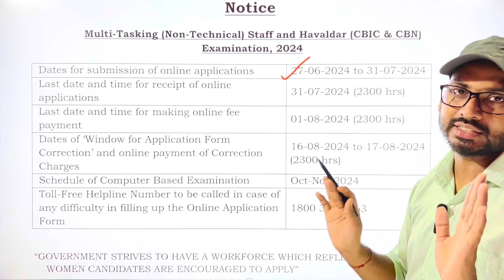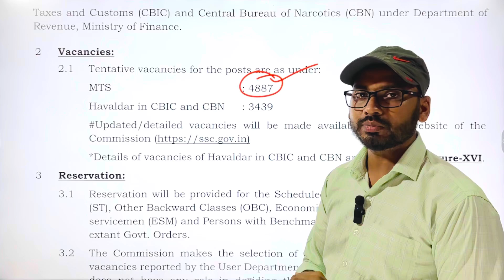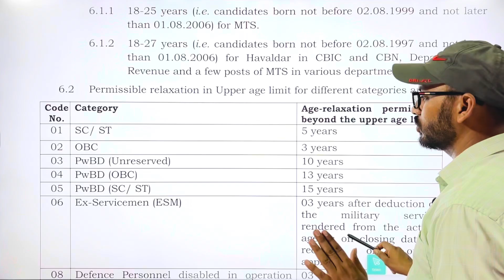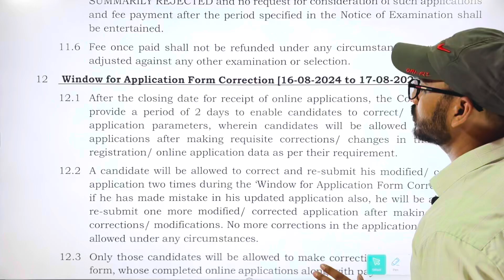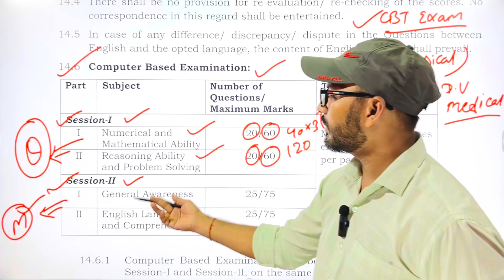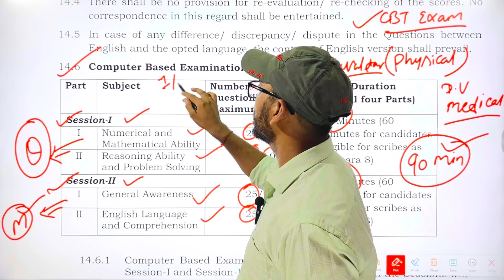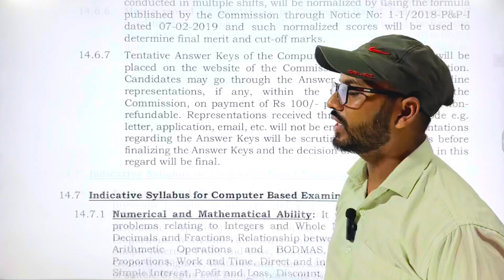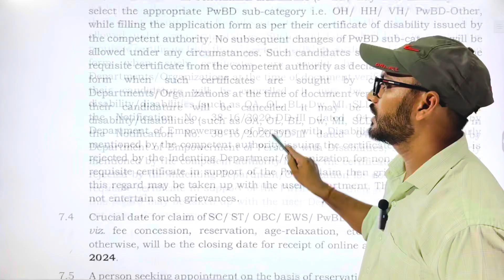Ssc Mts Havaldar New Vacancy 2024 | SSC ने जारी किया MTS & Havaldar का Notification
ssc havaldar new vacancy 2024
ssc mts havaldar new vacancy 2024
ssc mts havaldar notification 2024
ssc mts havaldar new vacancy
ssc mts havaldar new vacancy 2024 form kaise bhare
ssc mts recruitment 2024 apply online ssc mts new vacancy 2023
ssc mts 2024 classes
ssc mts havaldar new vacancy 2024 ki puri jankari